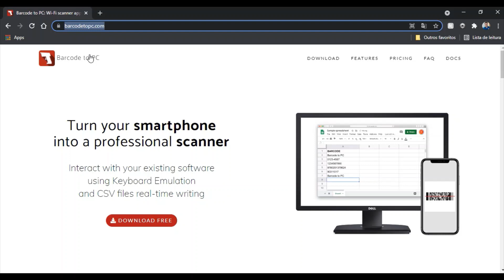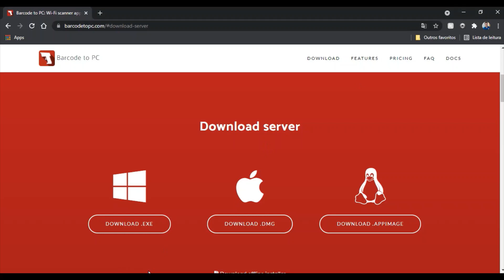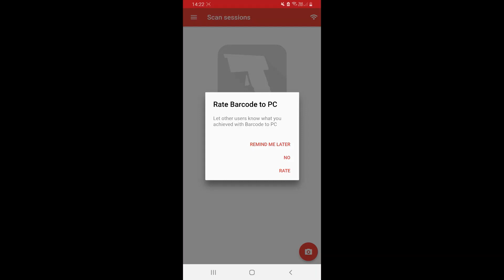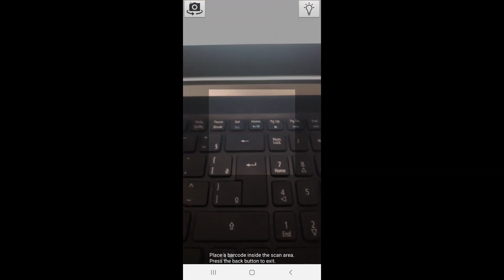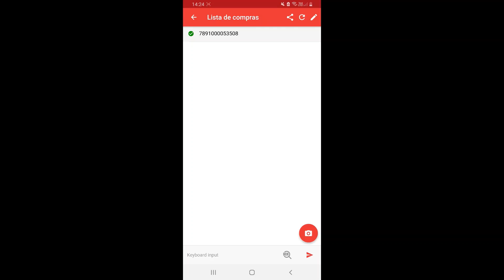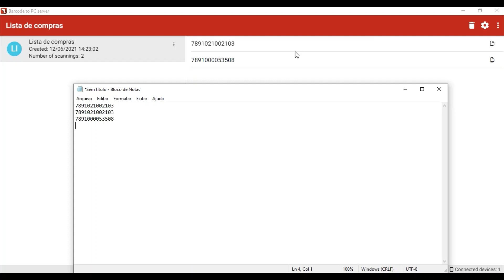Leitor de código de barras usando o celular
Usando um programa e appp BarCode to PC mostro como fazer leitura de código de barras com o celular recebendo esses dados no computador